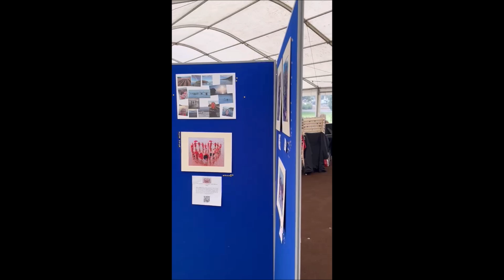Wild Swimming Exhibition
Thanks to @cagdevon9566 we are able to show a video of our Photo exhibition, shown at the Turn the Tide festival in Dawlish on 8th and 9th June.